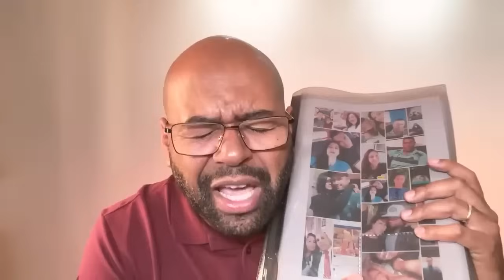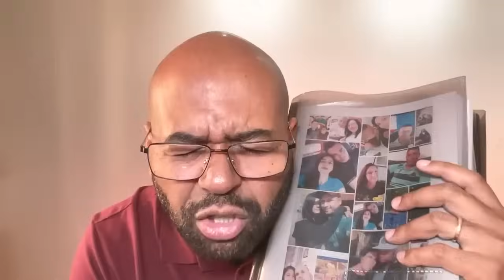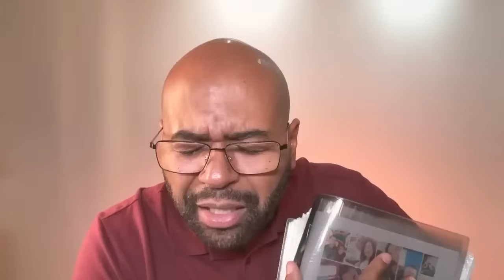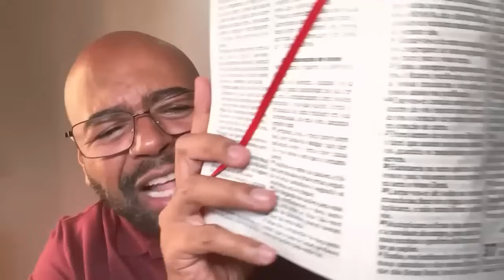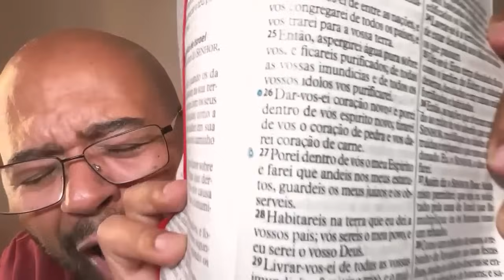ORAÇÃO DA MANHÃ - 24/03/2024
❤️ Envie essa Oração para seus Amigos.